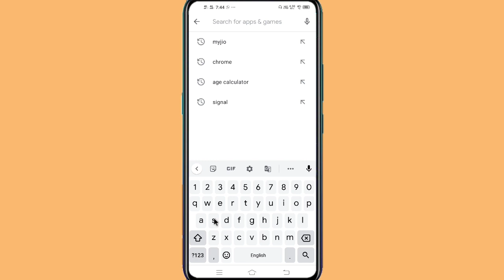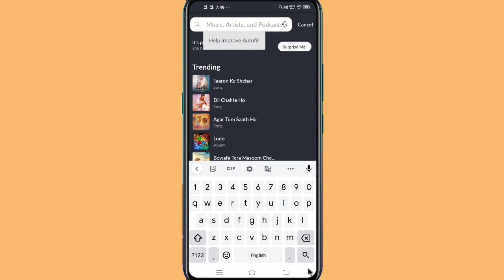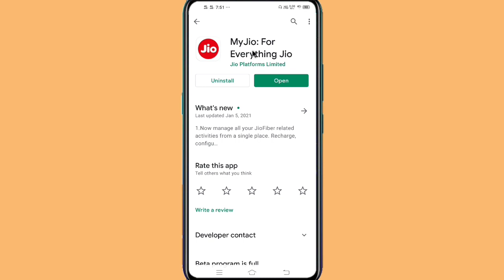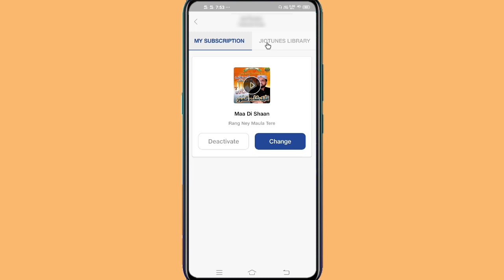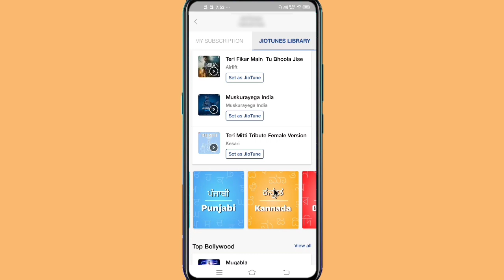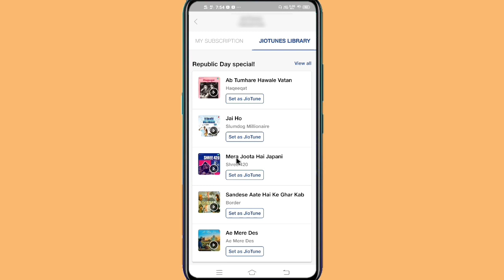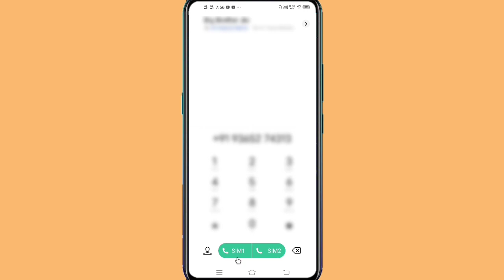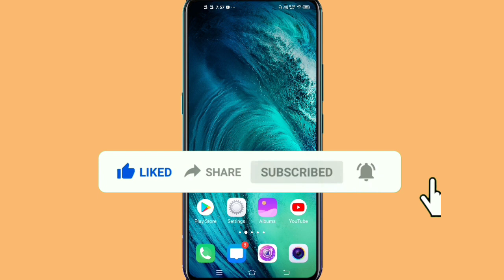How to Set Any JioTune For Free / Koi bhi songs ko jiotune kaise banaye / in Hindi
Jio caller tune set any songs
Set any jiotune for free
koi bhi jiotune set kaise kare
is video per apko jiotune set karne ka
3 tarika bataunga
100 % working tricks